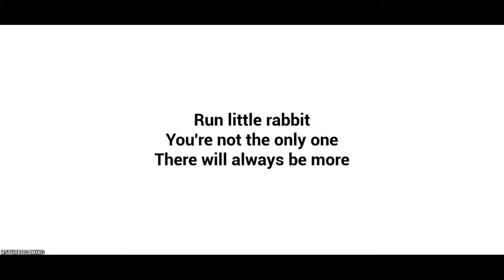The Baby In Yellow - Gameplay Walkthrough part 4 - The Exit (iOS,Android)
New Update

White Rabbit Update
* Try to escape The Baby In Yellow!
* 2 new levels to explore
* New scares and puzzles
* New enemy
* Christmas decorations

🎮Game Description